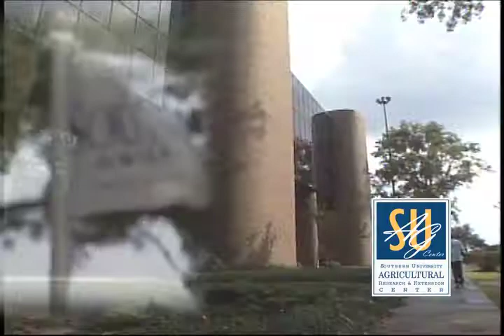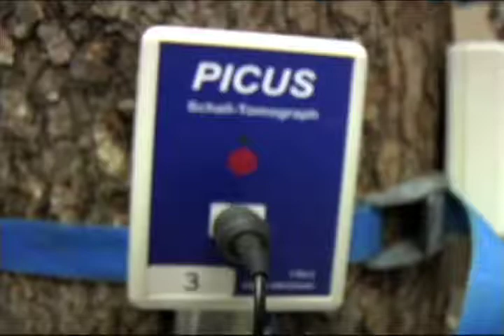S U Ag Center Review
A quick view of what the Southern University Ag Center is all about.
"Linking Citizens of Louisiana with Opportunities for SUccess"